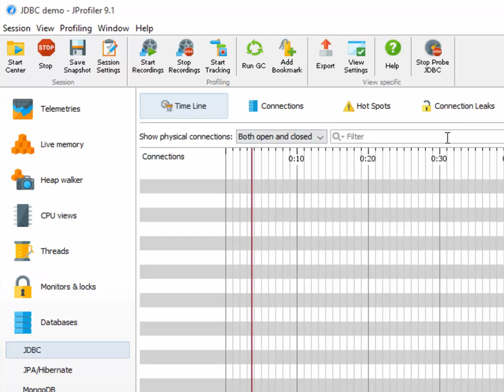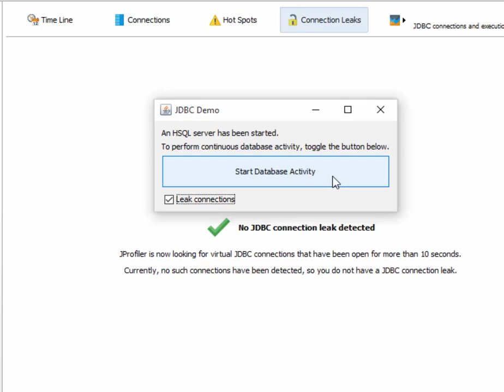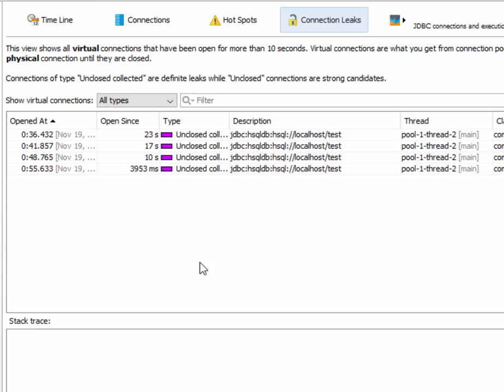Finding JDBC connection leaks (HD)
This screen cast shows how to detect JDBC connection leaks and find out where they're coming from. JDBC connection leak analysis is integrated into JProfiler's JDBC probe and has its own view. If a connection leak is detected, the stack trace and other information will help you to pinpoint the origin of the leak.